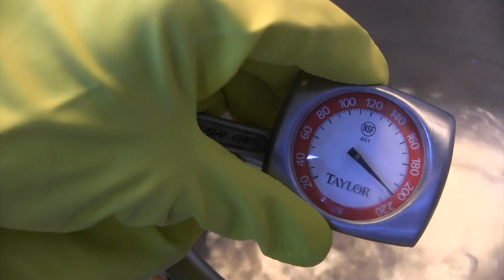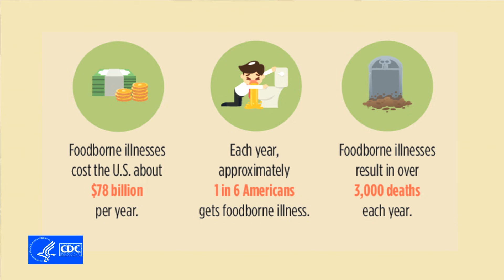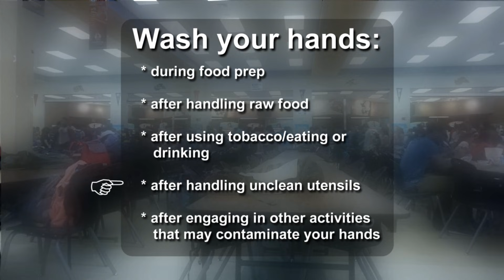A Flash of Food Safety Handwashing: Why to Wash Your Hands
Food handlers can spread germs from their hands to food. When someone eats the contaminated food they may become sick with a foodborne illness. Proper handwashing is one of the most important things a food handler can do to keep the meals they serve safe.

A Flash of Food Safety is a video series designed for school nutrition professionals. This installment reviews the importance of handwashing.